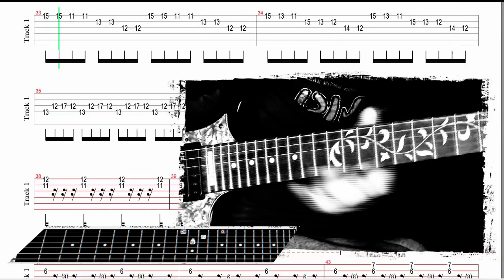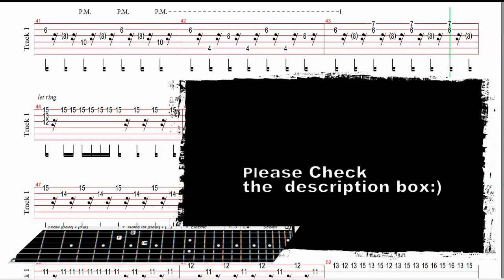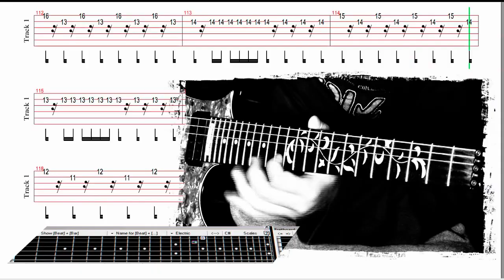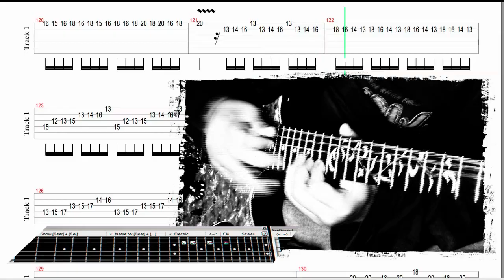Four Seasons Winter - Vivaldi on guitar +Tab + backing track + collab.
Hi everyone,
Let me start by say happy 2013!!
What do you say we do a fun Youtube guitar gang Jam again.
Have good weekend.

Lai.